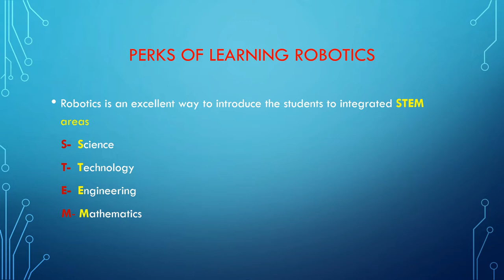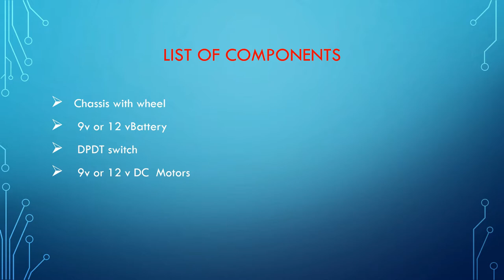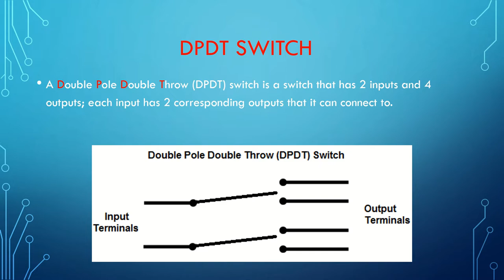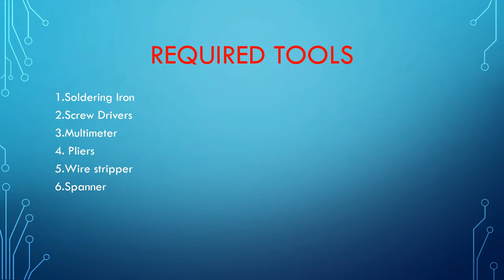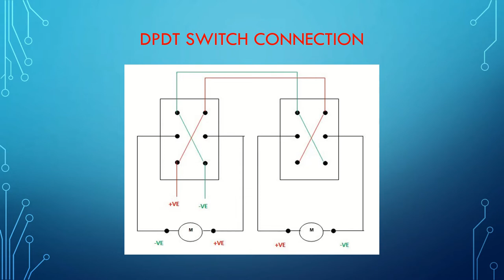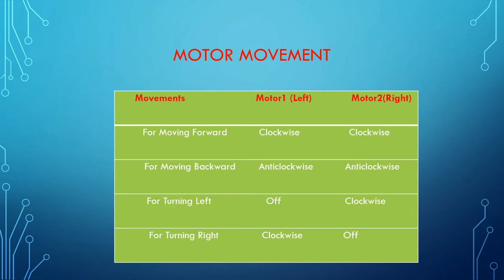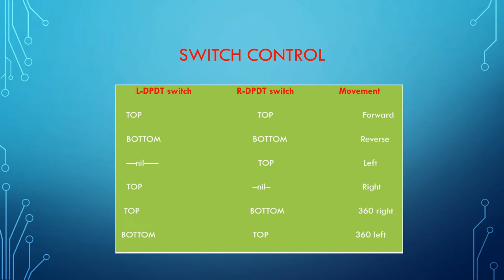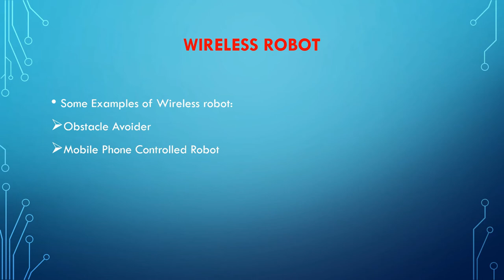Steps to Build your " WIRED ROBOT"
A basic understanding of circuits allows engineers to build a simple robot
Start Building a Robot Right Now